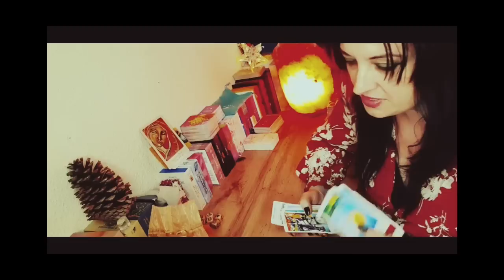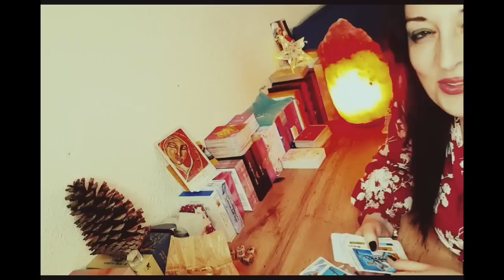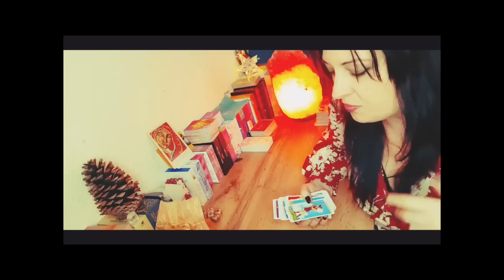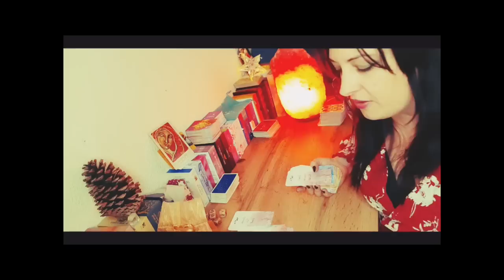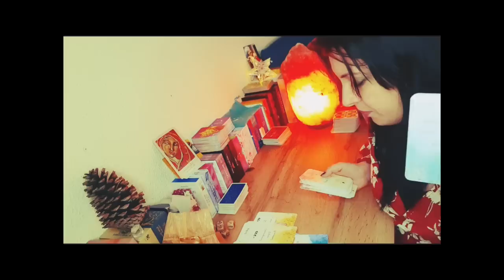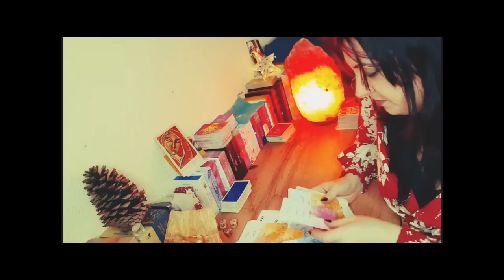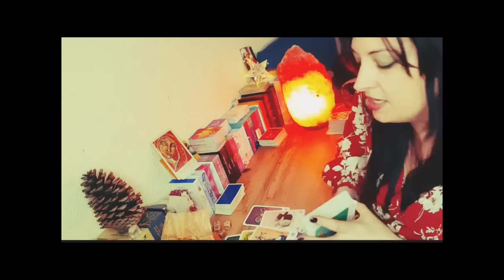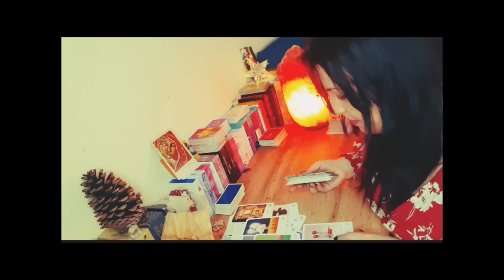Un Truc Surprenant qui Arrive...peut être un ex...Une sérieuse Conversation🥰❤️💋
Lien du Site de la Créatrice du Love Oracle : La Fee Mel

🌟 Si tu le souhaite tu peut soutenir la chaîne par mon lien PayPal, les dons serviront à améliorer le matériel vidéo ainsi que pour l'achat de nouveaux oracles.

Merci pour tout 💝 Soyons les co-createurs de Nos vie, Aimons-nous et Soyons tous Solidaires. Et en route pour Créer notre Bonheur !